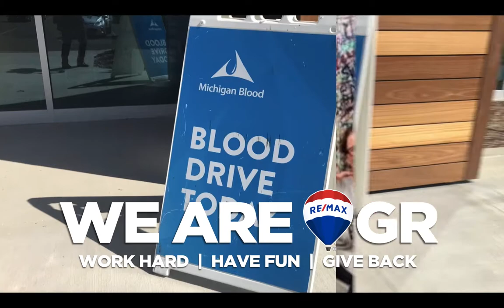We Are RE/MAX GR